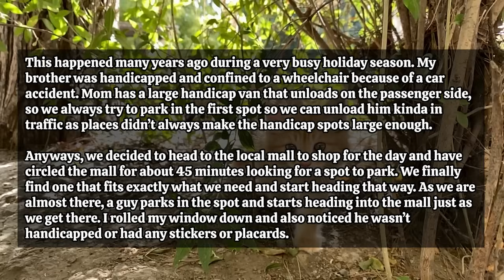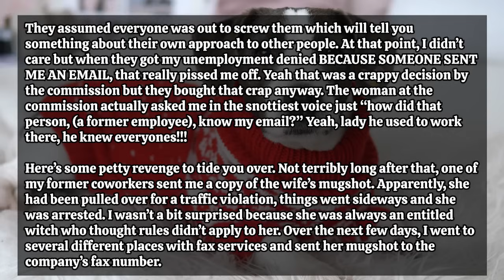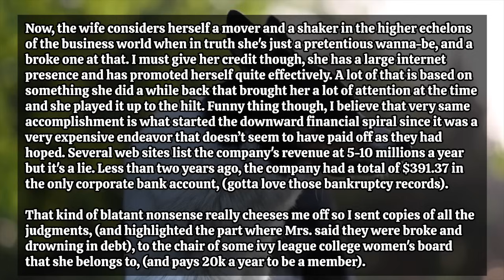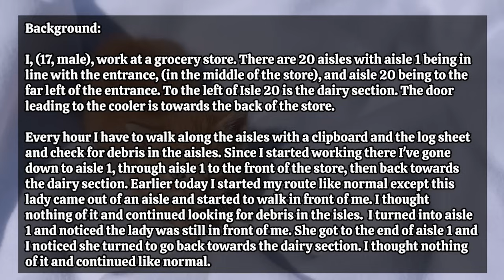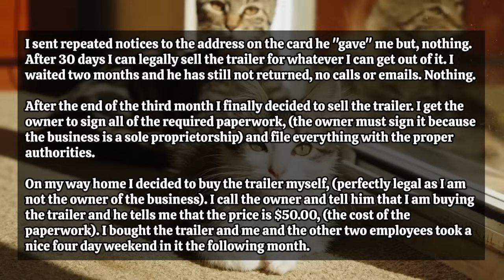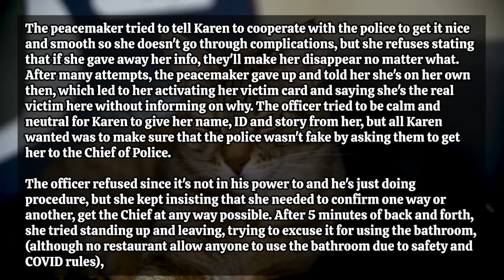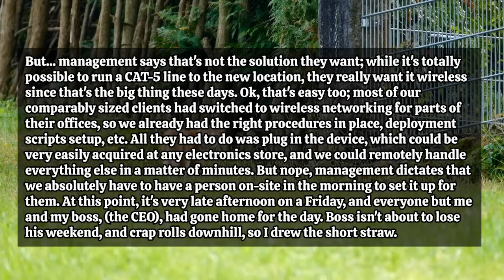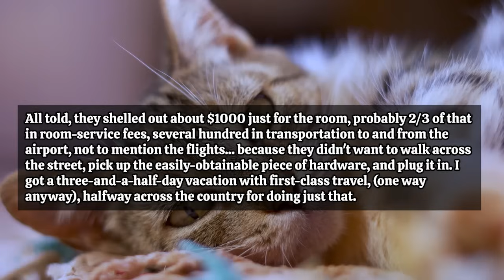Entitled Jerk Tells Me To Pound Sand When I Tell Him To Move Out Of The Handicap Spot.. Enter Karma!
Time Stamps:
00:00 - Intro
00:15 - Story 1
02:48 - Story 2
14:24 - Story 3
16:57 - Story 4
21:39 - Story 5
25:36 - Story 6